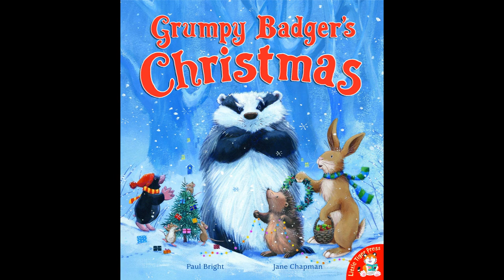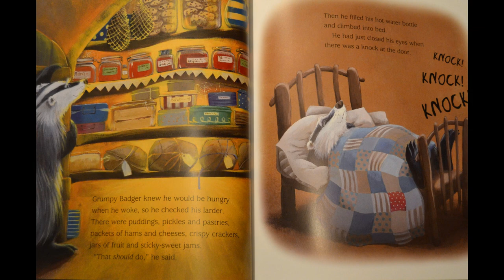Grumpy Badger's Christmas